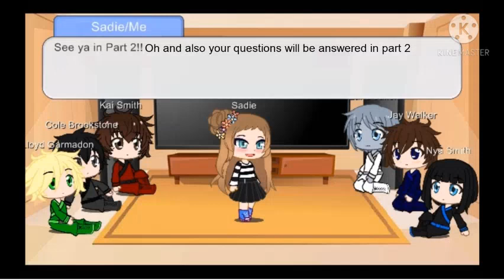Ninjago react to ATLA || Gacha Club || Part 1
Hi guys! I decided to take a little break from MLB so here's Ninjago react to ATLA.

Credits:

Characters used:
- Kai
- Jay
- Cole
- Zane
- Lloyd
- Nya

Apps I used:
- Gacha Club
- KineMaster
- Kapwing
- Cilpchamp